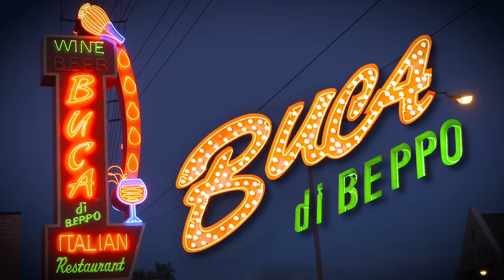Office Celebrations at Buca!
Buca di Beppo is perfect to celebrate all events. From office promotions to holiday gatherings, there's always a reason to Buca!